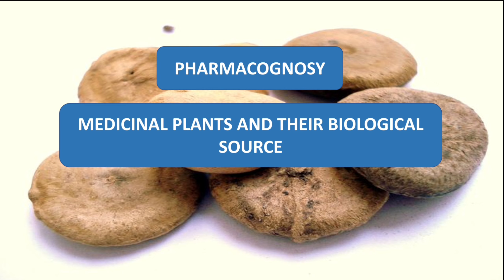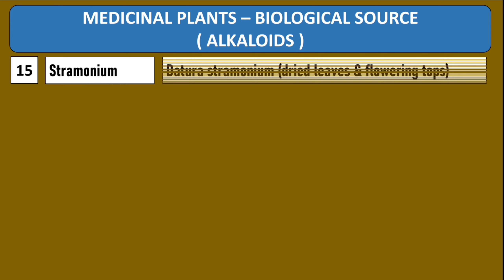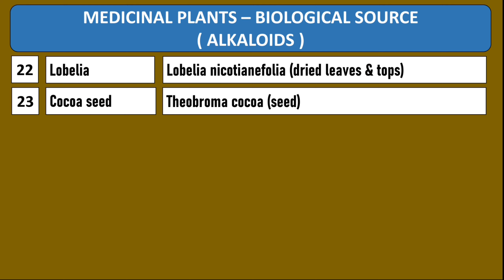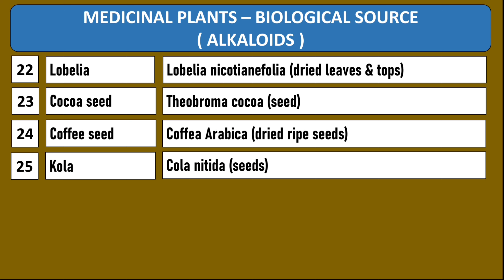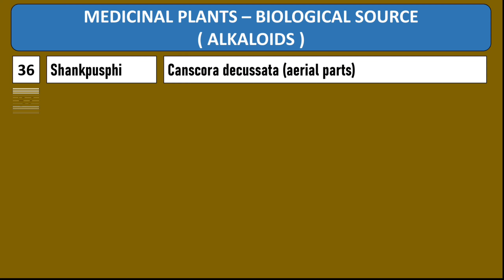MEDICINAL PLANTS - BIOLOGICAL SOURCES | PHARMACOGNOSY | PART - 3 | GPAT | NIPER | PGCET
This vedio covers all the important medicinal plants and their biological sources useful for all pharma competitive exams
Reference - pharmacognosy by C.K.kokate